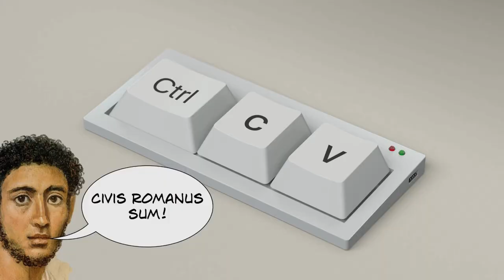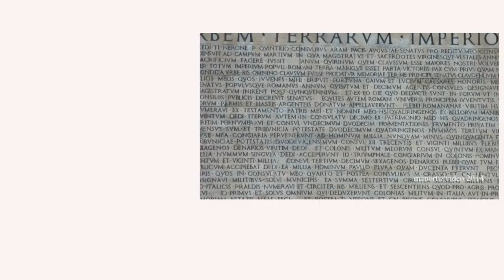6.Le lingue dell'impero romano (la lingua come fattore di coesione)